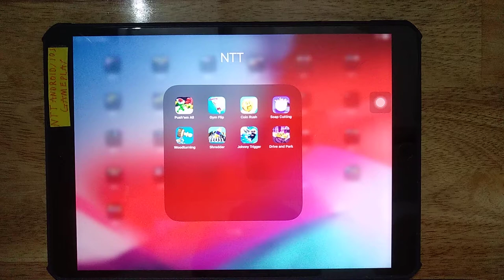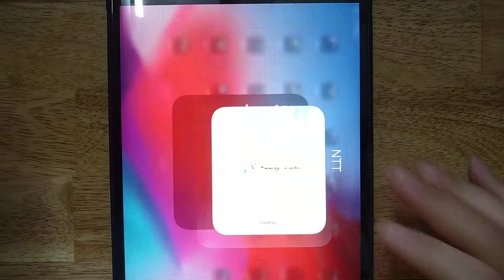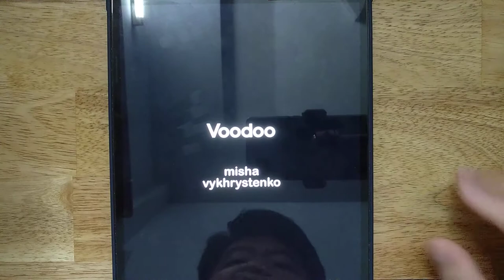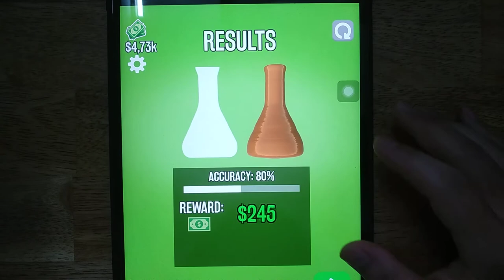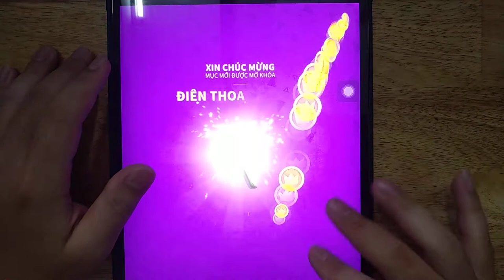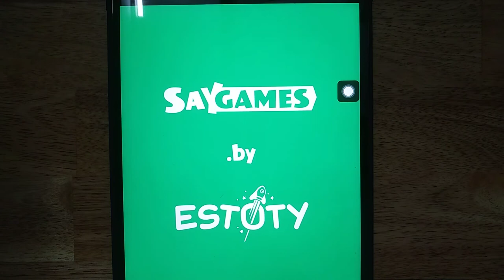Push'em All, Gym Flip, Coin Rush, Soap Cutting, Woodturning, Shredder, Johnny Trigger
Push'em All, Gym Flip, Coin Rush, Soap Cutting, Woodturning, Shredder, Johnny Trigger, Drive and Park

Android GamePlay
iOS GamePlay
iPad GamePlay
GamePlay Walkthrough